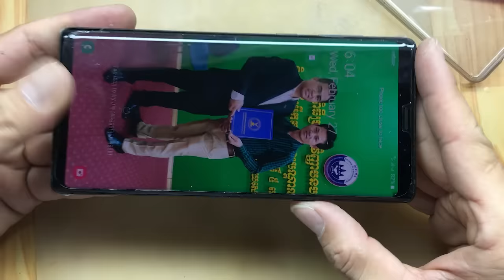How To Use Nano Optics Curved Glass, UV Lamp Light Liquid full Glue Glass For Galaxy Note 9